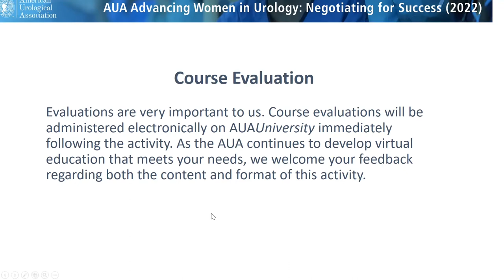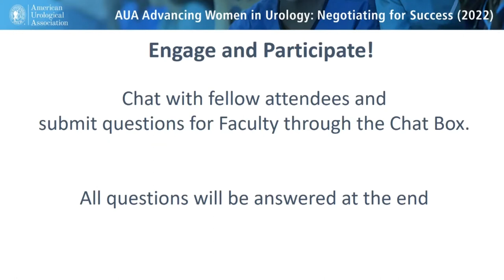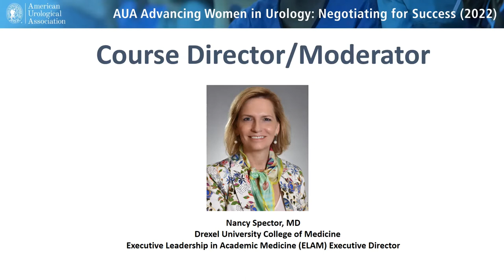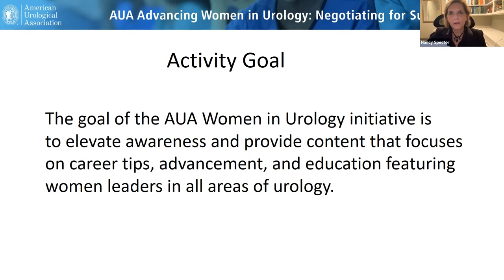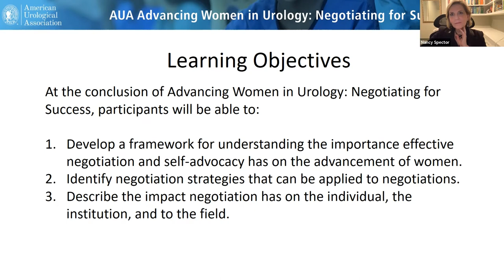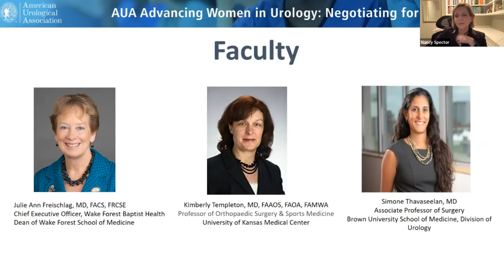Advancing Women in Urology: Negotiating for Success (2022)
Advancing Women in Urology, an exciting new educational initiative, has been designed to elevate awareness and provide content that focuses on career tips, advancement, and education featuring women leaders in all areas of urology. The topic for this live course was based on feedback from an AUA survey and a women-led Steering Committee. Dr. Nancy Spector, Executive Director of Executive Leadership in Academic Medicine (ELAM), will moderate an engaging multi-disciplinary panel of three subject matter experts in an interview-style presentation and discussion. This 1-hour, conversation-style webinar will focus on the topic of Negotiation and includes what to consider when negotiating, negotiation strategies, and the impact of not negotiating.

LEARNING OBJECTIVES
At the conclusion of this activity, participants will be able to:
1. Develop a framework for understanding the importance effective negotiation and self-advocacy has on the advancement of women.
2. Identify negotiation strategies that can be applied to negotiations.
3. Describe the impact negotiation has on the individual, the institution, and to the field.

ACKNOWLEDGEMENT
This educational series was made possible by support from Urovant